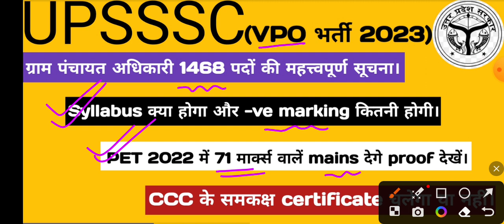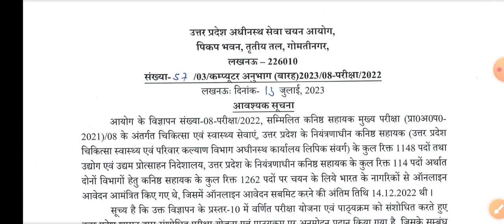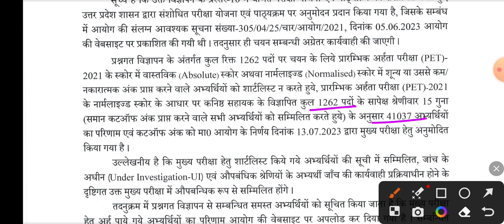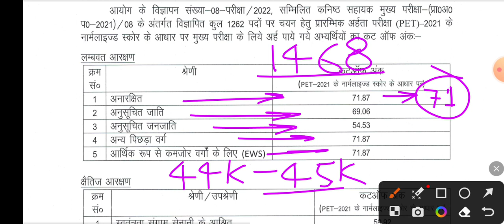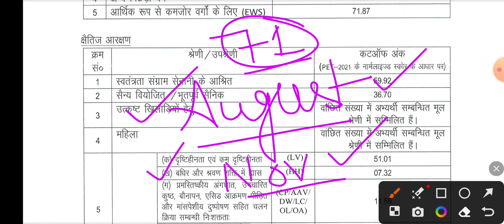upsssc vpo bharti A to Z update ||PET me 71 marks wale safe hai ||pet shortlisting and exam update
Hello friends

up lekhpal bharti DV and joining update || je 2018 news update || ABT result || VDO Re-exam result||
upsssc latest news update || lekhpal bharti news update || PET 203 notification || upsssc result ||
up lekhpal bharti update || JE 2018 result update || ABT 486 result update || JA exam ||vdo result||
up lekhpal news update || ujjawala question SC update||ujjawala question effect on lekhpal cut-off||
up lekhpal court case update || ujjawala sc court case update || ujjawala option d yachhi labha ||
JA 1262 shortlisting 15 July || mukhya sevika update ||aso 2019 result||VDO 1468 post shortlisting||
up lekhpal final cut-off JE effect || JE 2018 result || JE DV process || JE 2018 final cut-off ||
up lekhpal DV document update || 5000 new lekhpal bharti update || PET 2023 notification update ||
up lekhpal news update || after RTI reply lekhpal final cut-off || SC & ST cut-off Just DV cut-off||
up lekhpal DV students good news || uppcl and lekhpal commen || PET 2023 notification august ||

Keep supporting
Keep smiling.